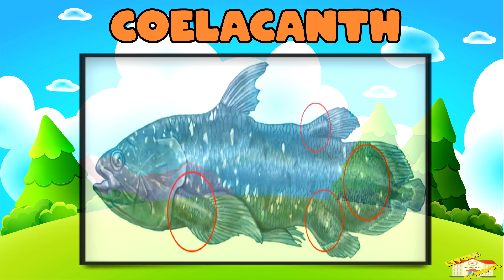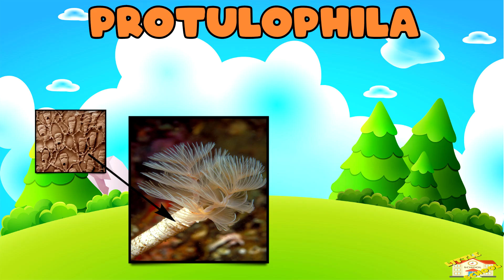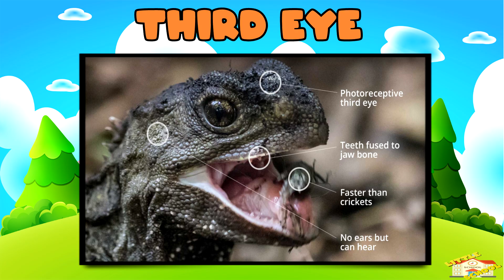Remaining Ancient Animals | Science for Kids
Hey kids!

In today's video, we will be learning about ancient animals.

Did you know that the tuatara can live over 100 years?
This makes it one of the longest-living reptiles on Earth!

0:21 - Ancient Animals
0:29 - Example of Ancient Animals
0:33 - Coelacanth
1:01 - Tuatara
1:22 - Alligator Gar
1:46 - Protulophila
2:12 - Fun Facts about Soil
2:18 - Third Eye
2:28 - Armored Scales